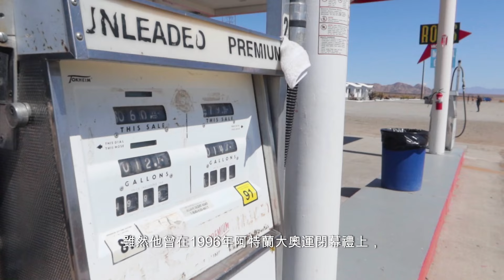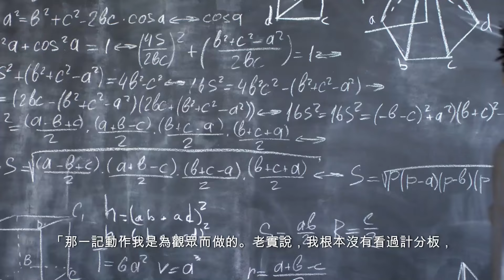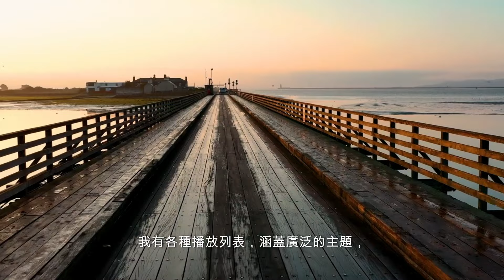巴黎奧運直通| 51歲雖敗，殿堂級滑板「大叔」贏得掌聲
16歲的英國女孩斯凱布朗近日在巴黎奧運女子滑板公園計畫中獲得銅牌。與她同齡的另一位女孩洛拉·坦布林 (Lola Tambling) 也加入了賽道。但即便兩人年齡相加，依然不如另一位英國男選手安德魯麥克唐納。skate

51歲的安德魯·麥克唐納（Andrew MacDonald）是滑板界的傳奇人物。他曾代表美國參加比賽。然而，兩年前獲得英國公民身份後，今年高齡的他首次參加奧運會，儘管他未能獲得男子滑板公園的資格。 ，他依然贏得了觀眾的掌聲和歡呼。他說："我的目標只是參加奧運會，而我在這裡，所以我享受每一分鐘。"這句話證明了年齡只是一個數字，安德魯透過自己的行動向大家展示了這一點。

Andrew Macdonald造型很不「板仔」，新一代幾乎都以白衫配工人褲示人，他卻以藍色上衣配搭鮮黃色頭盔，有選手說，這讓他想起一套80年代的滑板電影。
這位曾經用滑板穿越白宮的老將，八度成為世界盃盟主，更是極限運動會（X Games）碗池賽（vert skateboarding）得獎最多的紀錄保持者--曾23次贏得獎牌，當中包括與另一滑板傳奇Tony Hawk（世上首位完成空中900度旋轉的滑板運動員）夥拍出戰的雙人賽。
最近一次Andrew Macdonald在極限運動會獲獎，已要數到2012年；他1994年成為職業滑板運動員，今屆其餘21位參賽選手中，有20位當年均未出世。
「假如有一個人值得參加奧運，那肯定是他。」有跟他同場比賽的滑板運動員說。
在Andrew Macdonald稱霸的年代，滑板離奧運仍很遠很遠，甚至並不普及，雖然他曾在1996年阿特蘭大奧運閉幕禮上，與一眾滑板好手進行表演，但他從來沒想過有一天會站在這個舞台上，「我的目標只是去奧運，我來到了，所以我享受每一分鐘。」他登場時高舉滑板扮鬼臉，板上戴同色頭盔的「骷髏頭」跟他有幾分相似；又做手勢自嘲已經51歲。
比起年輕一輩運動員，Andrew Macdonald的動作難度不算高，但整體相當流暢，結尾動作嘗試打空翻失敗跌落地，他依然笑得開懷，像體操運動員一樣展開雙手，觀眾也因他投入其中，最終首輪獲76.61分，讓全場不滿到狂噓裁判。
「那一記動作我是為觀眾而做的。老實說，我根本沒有看過計分板，即使每一輪都從板上跌下來，我都毫不介意。」
他與教練打賭，只要完成某跳躍動作，即可獲一顆蒙古選手的徽章，結果「夢想成真」，賽後向記者津津樂道；訪問期間又突然退後數步，拿出電話拍下自己被包圍的「可愛」畫面。他就是「有趣」的代言人，「無論你什麼年齡，都可以很有趣。」
Andrew Macdonald證明年齡只是數字，「我不會因為變老而退役，只會因為退役而變老，滑板令我保持年輕。」他多年來以碗池為主項，那是14呎高、每邊尾端有近兩呎垂直的場地，選手能更有速度及騰空時間做動作，但奧運公園賽講求路線設計，不能單靠技術，他便努力訓練。
「我12歲就玩滑板，一直學習新動作跟技能，因為滑板是種藝術、創作，沒有對與錯，同一個動作也可以各有風格，不會悶，我可以日日玩。」
「所以我不能停下來，這是為了我的心理跟身體健康着想！」

今天練習時一直失手的他，最後一輪比賽終完成了心目中渴望的那記動作，開心、興奮、解脫、感觸，把所有情緒一次爆發出來，放聲大叫。

「這是我今天最喜愛的時刻。」全場觀眾也站起來，鼓掌致敬這位一代傳奇。

「我不想我贏，是因為有些人落敗；我渴望我贏，是因為我做到了最好。」

安德魯的出色表現贏得了觀眾的尊重和讚賞，他的精神和堅持也激勵了許多人。即使在競技場上失利，他依然獲得了許多人的尊敬和愛戴。他的故事向我們證明，只要你擁有堅定的信念和熱情，年齡或許無法成為你的限制。

安德魯·麥克唐納德的故事提醒我們，年齡不應該成為阻礙我們追求夢想和挑戰自己的障礙。他的精神和態度應該成為我們學習和效仿的對象，讓我們向他致敬，為他的毅力和勇氣喝彩。

下屆洛杉磯奧運，相信年齡不會成為Andrew Macdonald的阻礙，期待再在賽場上享受他帶來的樂趣。

感謝您的觀看！我希望您覺得這個影片內容豐富有趣。我有各種播放列表，涵蓋廣泛的主題，因此每個人都能找到適合的內容。

如果您希望我在以後的影片中介紹任何問題或主題，請隨時在下面發表評論。您的回饋有助於我創建適合您的興趣和需求的內容。我喜歡聽取觀眾的意見並重視您的意見。